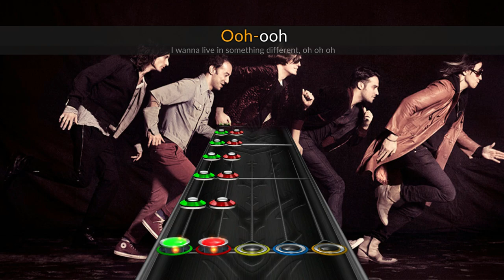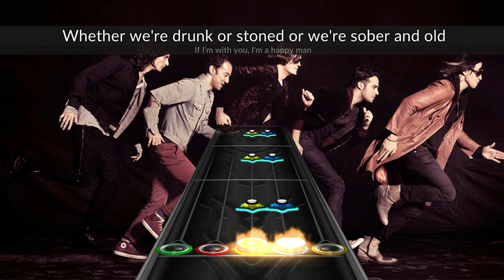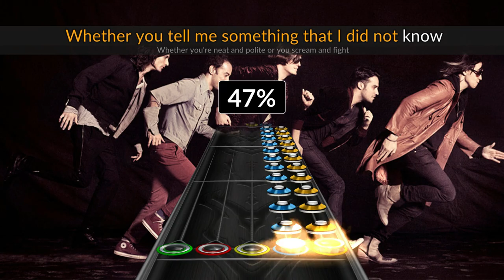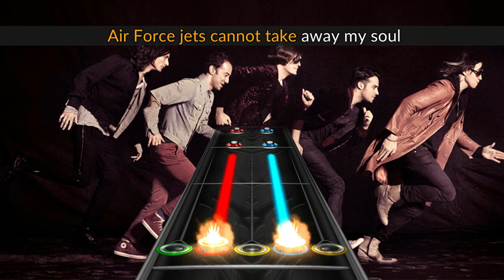The Strokes - Hawaii (Juicebox B-Side) (Chart Preview)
Guitar = 4